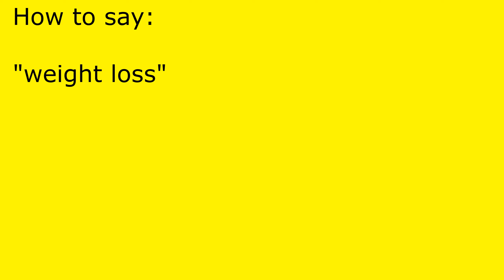How to pronounce weight loss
weight loss pronunciation.